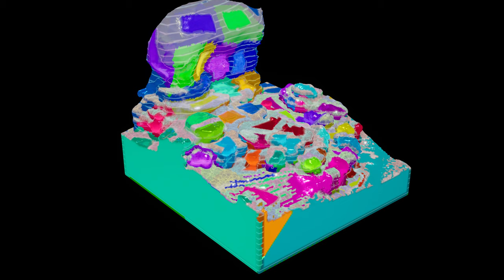Blades over the Horizon: Rock, Soil, & Bones Update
Blades over the Horizon is an upcoming action-adventure game set in the vast and ever mysterious blue sea.